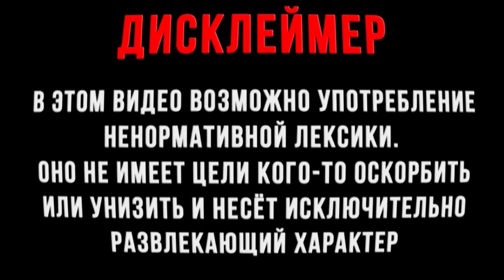LIARS BAR - онлайн веселье начинается